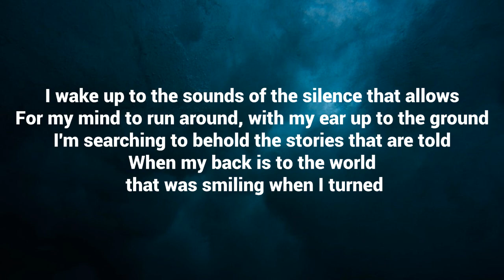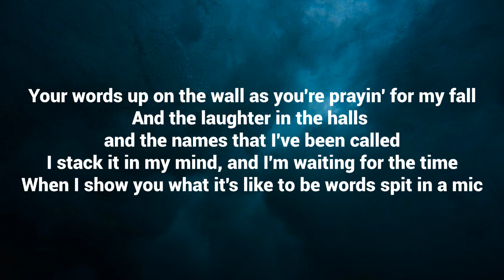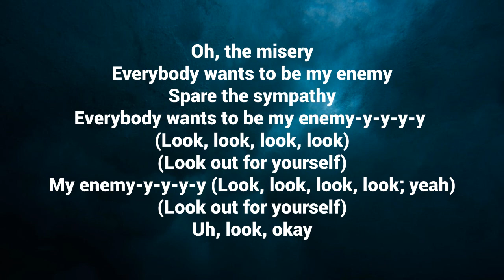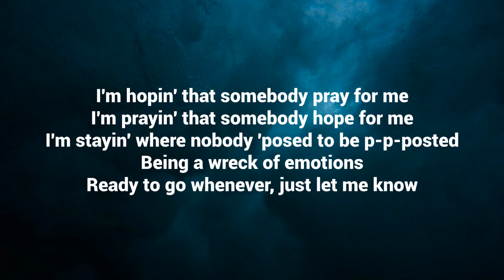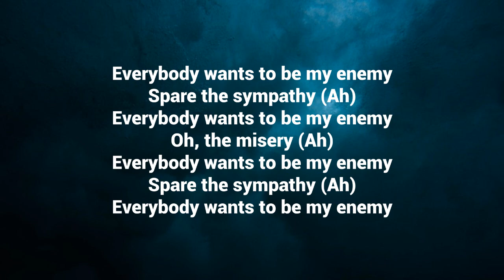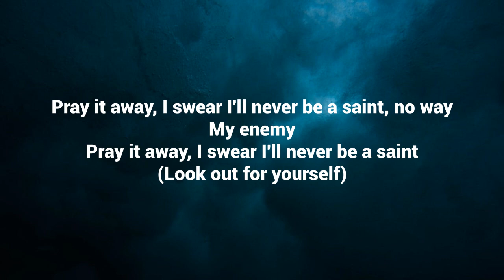Imagine Dragons & JID - Enemy (Lyrics)